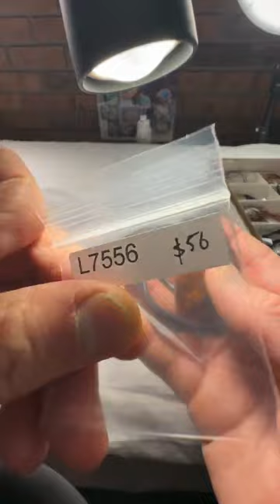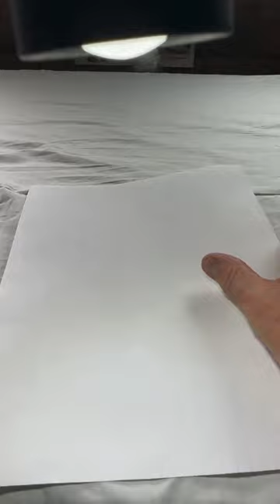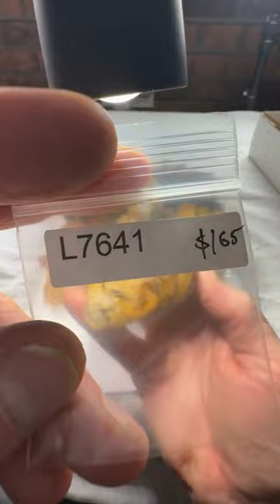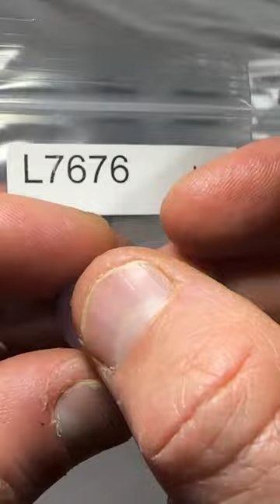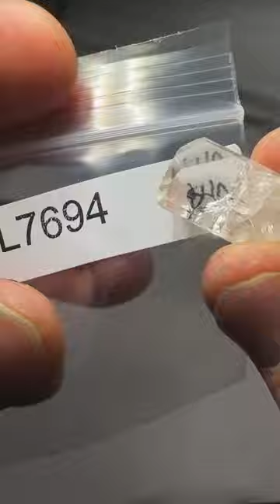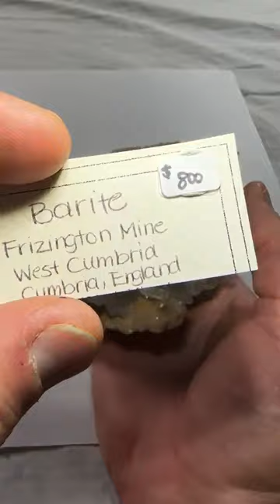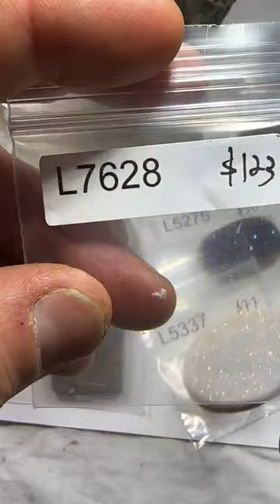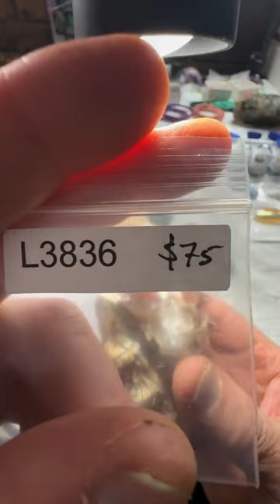LIVE NO. 75 November 20, 2022